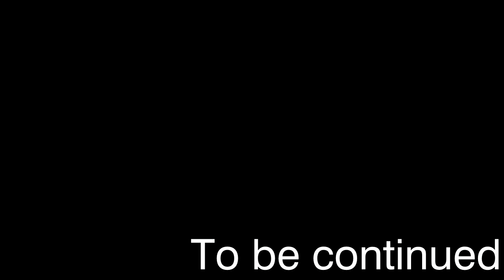Завершение четвертой главы - MINECRAFT CREATE ABOVE AND BEYOND #23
00:00 – Интро
0:16 – За кадром
2:16 – Опечатанный кремний
5:08 – Логические процессоры
9:11 – Флеш накопитель
10:26 – Алмазная дилема
12:06 – Завершение четвертой главы!